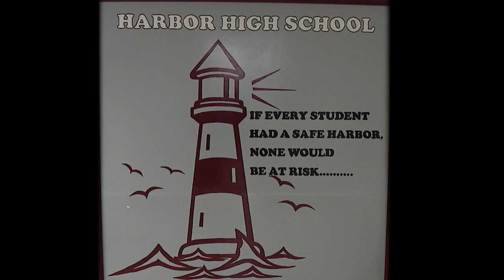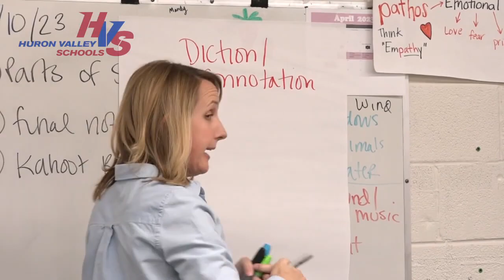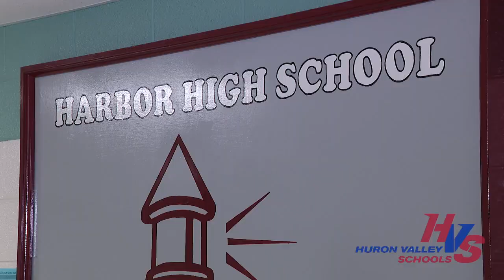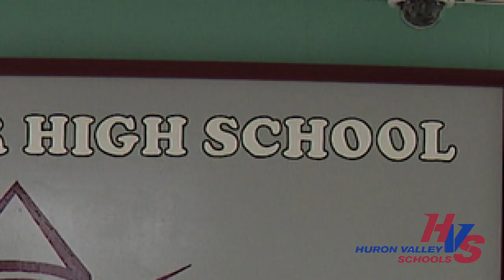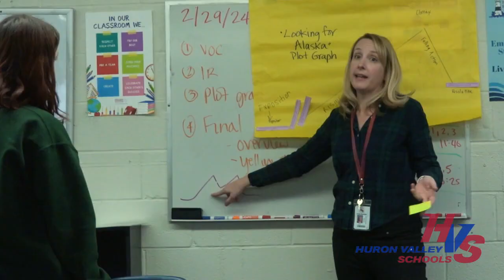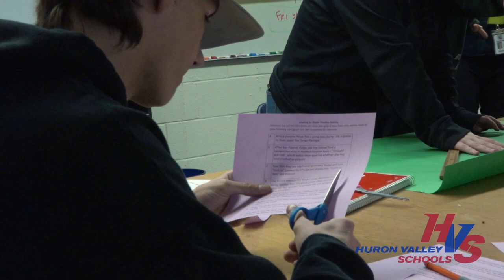Harbor High School HVS-TV